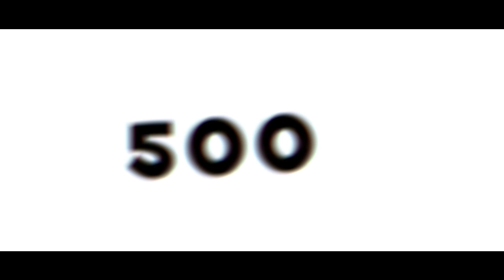500 SUBS ! (VOTE STRAW-POLL)(40 LIKES?)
HEY guys thank u so much for 500 subs i never thought i would ever it this milestone and its a big deal for me as a designer you guys are making my dreams come true :)  thank u guys so much .

lights/mats:
How to get a intro
-Add me on skype camartz1999
Programs used

-Adobe Photoshop cc 2015 (Thumbnails)

PC Specs (HP laptop)

-intel core i3-4030U CPU @ 1.9GHz
-6 Gig ram

Thank u for supporting me :)
and give yourself a cookie for read the whole thing ;)